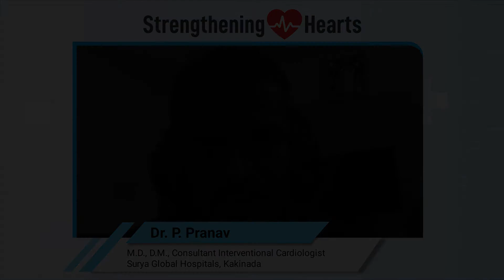Dr. P. Pranav